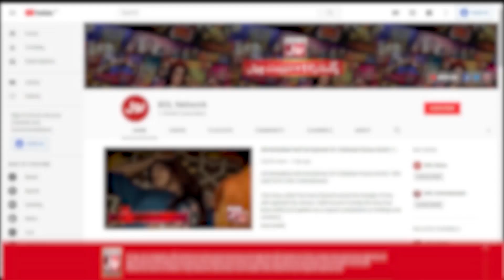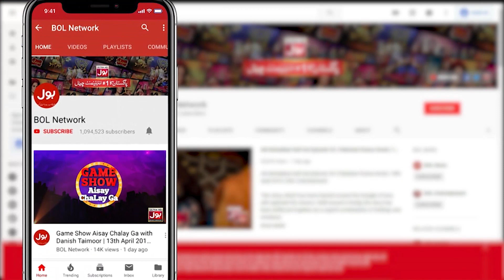Kesariya Song Copied From Pakistani Song | Film Brahmastra | Laree Choote | Bol Entertainment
Kesariya Song Copied From Pakistani Song | Ranbir Kapoor And Alia Bhatt | Film Brahmastra | Laree Choote | Bol Entertainment